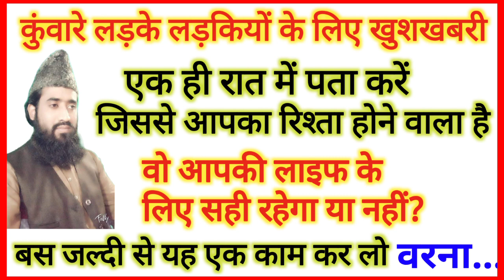Ek hi Raat ka istikhara karke kese pata karen Sab kuchh. Yunus Raza Rampuri